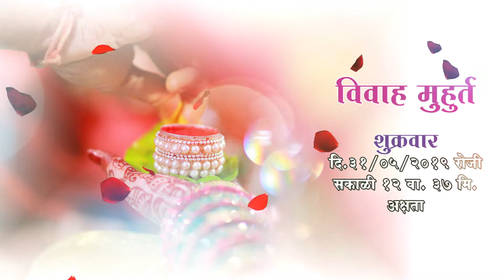Dinesh Weds Payal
Prashant Swami
MY PIC STUDIO Ichalkarnji
Edit : PS PHOTO STUDIO